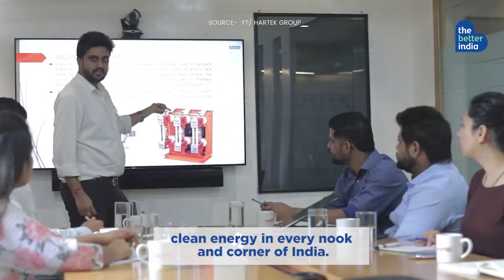Punjab Man’s ‘Plug-And-Play’ Solar Kits Get Him Featured on Forbes 30 Under 30 | The Better India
If harnessed effectively, solar energy can be an alternative to other fossil fuels, helping us save trees and reduce our carbon footprint. And this is exactly the idea behind Hartek Solar. They want to pave the way towards a culture of clean energy.